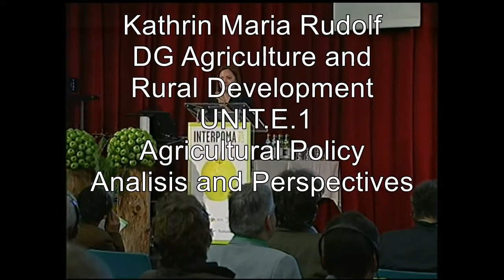INFOPAC 2014 Bolzano 21 novembre 2014 (part 2)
Convegno Gestire i rischi per sviluppare l'impresa
Risk Management and business development
Risikomanagement zur Förderung landwirtschaftlicher Betriebe

Kathrin Maria Rudolf, DG Agriculture and Rural Development UNIT.E.1 – Agricultural Policy Analisis and Perspectives